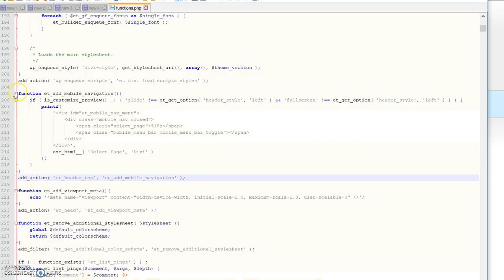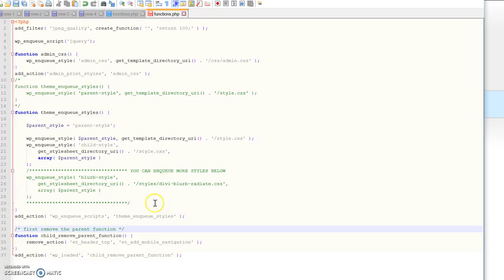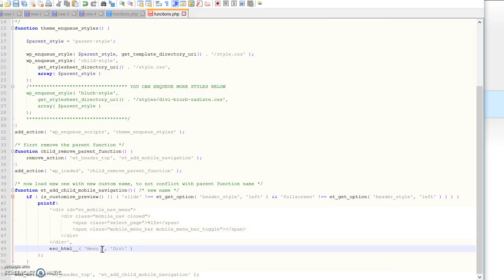How to Change Display Text Mobile Centered Dropdown in Divi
Changing the default 'Select Page' text in the centered mobile menu of Divi is handled by functions.php. However, placing functions into your child theme functions.php can be a headache.  Fortunately, WP has a way to do it.